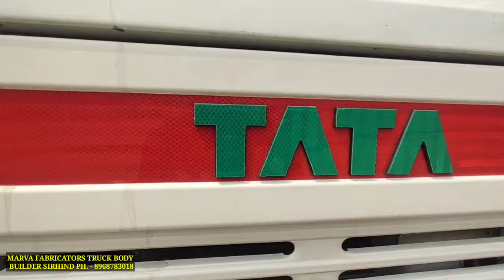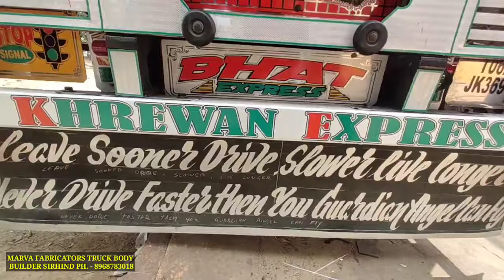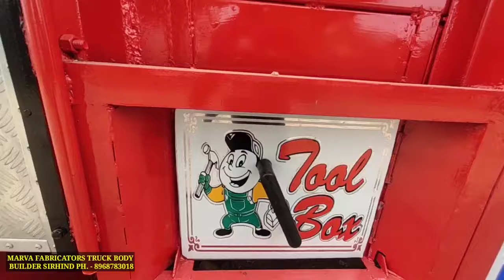Tata 2823 BS6 / 2 Truck Ke Body Ke Kaam Me Kya Kya Difference Hai / Indian Truck Lovers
hello friends, In this video, I will show you truck body manufacturing. a very beautiful truck while manufacturing.

For any business and promotion inquiries please contact

YOUR QUARRIES